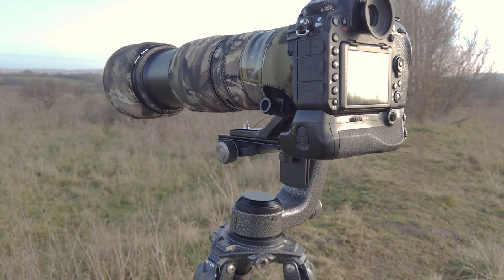Short Eared Owls Winter Visitors 2020 | Rich And Gem Wildlife Photography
In this weeks vlog we are blessed with seeing the short eared owls in an location.
We are lucky enough to get flight shots, a flight sequence, perched shots and video footage of these amazing owls.
This maybe are last vlog squeezed in before Christmas and if so we would both like you wish all are subscribers and viewers a very Merry Christmas and a Happy New year. Lets hope New Years brings safe and Wellbeing to all.